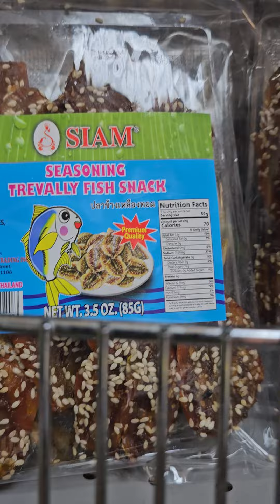Taj Laj Nplog Nyob Charlotte NC